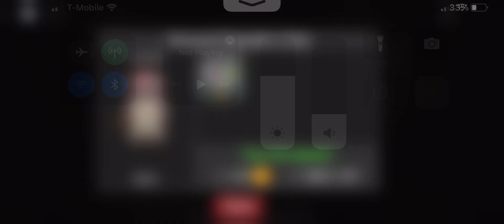Puppet chapter 1